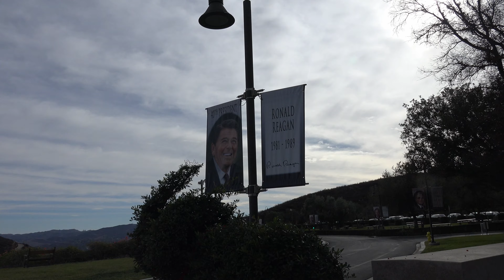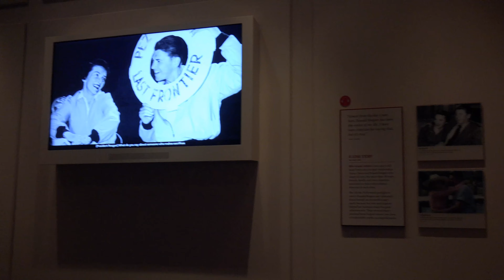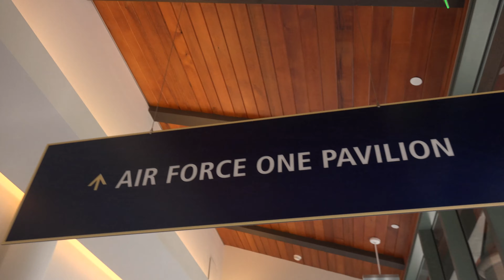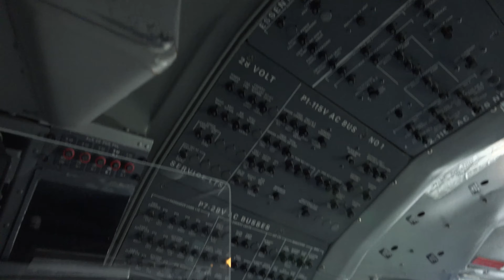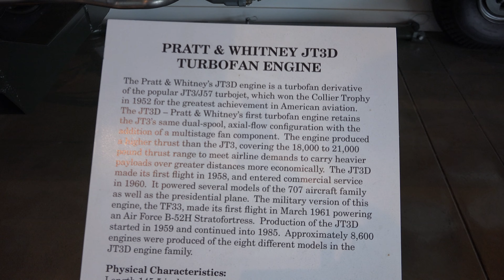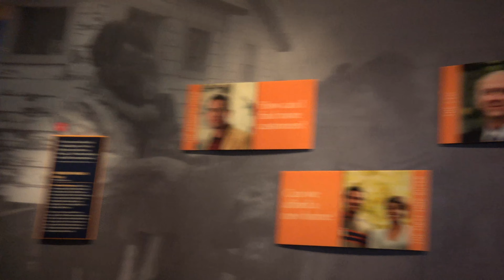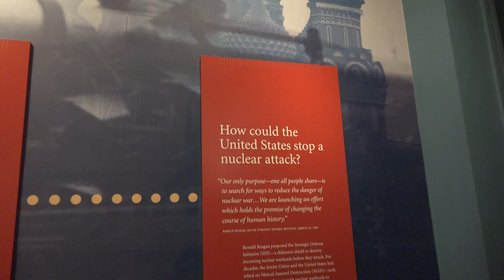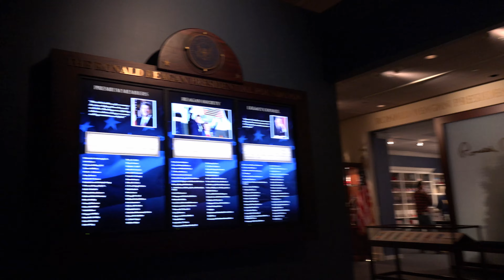12 20 2015 Reagan library